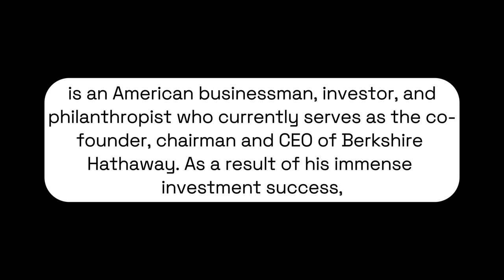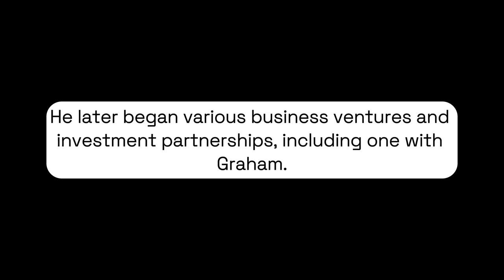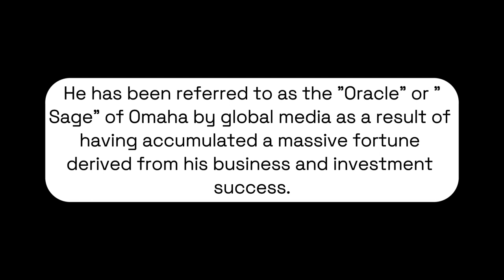Warren Buffett's life story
Hear Warren Buffett's life story